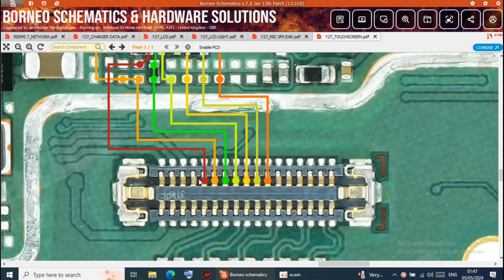vivo y27 touch problem solution// touch all track